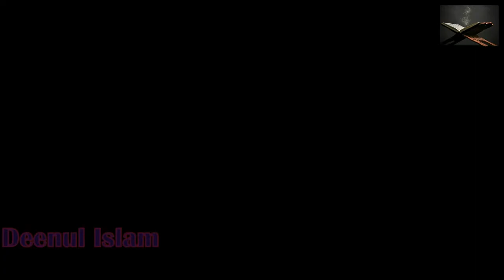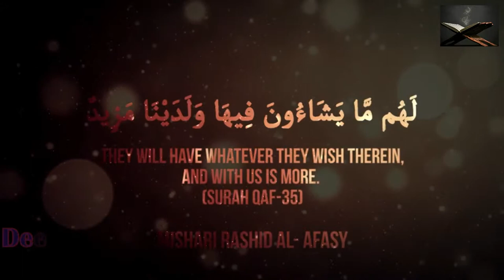Amazing Reminder ┇A Glimpse Of Paradise ┇ by Sheikh Alaa ElSayed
A Glimpse Of Paradise ᴴᴰ ┇ Amazing Reminder ┇ by Sheikh Alaa ElSayed ┇ TDR Production ┇